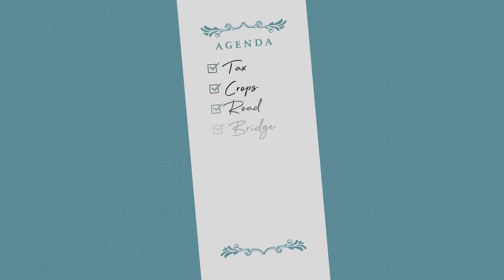「辺境の貧乏伯爵に嫁ぐことになったので領地改革に励みます」ノベルPV（CV：明坂聡美、小林千晃）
アース・スター ルナより2022年6月1日(水)に発売する、
「辺境の貧乏伯爵に嫁ぐことになったので領地改革に励みます」ノベルPVを公開！
アンジェリク役：明坂聡美　　セルジュ役：小林千晃

さらに！書き下ろしオリジナルストーリーオーディオドラマも
原作ノベル第1巻発売6月1日(水)Youtubeにて同日公開！

⏩コミック アース・スターにて絶賛連載中
「辺境の貧乏伯爵に嫁ぐことになったので領地改革に励みます」コミック版
原作：花波薫歩・ボダックス　漫画：深山じお

‹あらすじ›
サバサバ公爵令嬢と残念イケメン伯爵の新婚夫婦
貧しい辺境領地を豊かにするべく二人三脚で奮闘中！

身に覚えのない罪状で第二王子との婚約を破棄され、いきなり辺境の貧乏伯爵に嫁ぐことになってしまった公爵令嬢アンジェリク。
辺境の地ブールで彼女を待っていた結婚相手のセルジュは、
異性に興味のなかったアンジェリクでも見とれてしまうほどの超イケメンだった！
しかし、セルジュはドラゴンの世話に夢中で領地の管理をほったらかし、
お城もボロボロで使用人も最低限しかいないポンコツ領主と判明！
幼い頃から領主としての教育を受けてきたアンジェリクは領民たちのため、
そして大好物のお肉を食べるため、領地改革に乗り出すことに！
やがて、領地の経営も夫婦の関係も軌道に乗り始めた頃、
王都では大事件が起こりつつあり――？

凸凹夫婦とドラゴンが織りなす領地経営ストーリー！